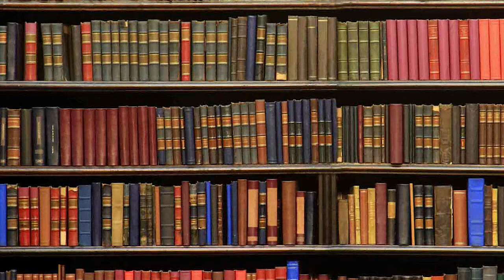1st Sunday of Lent (C)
The term 'bible bashers' is sometime used on people who never let up on quoting the Bible to prove their right, often putting you down at the same time. You can stop them in their tracks by telling them: 'even the Devil can quote Scripture'. That's precisely what he did today.  He quotes Psalm 91 out of context, inviting Jesus to do something reckless by throwing himself off the parapet of the temple. Psalm 91 says "the angels will bear you up, so that you don't hit the ground with a bang and kill yourself".